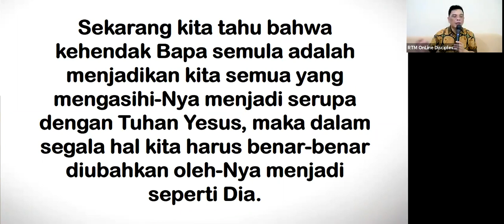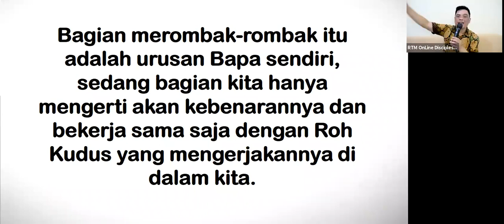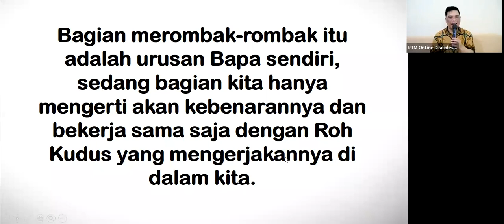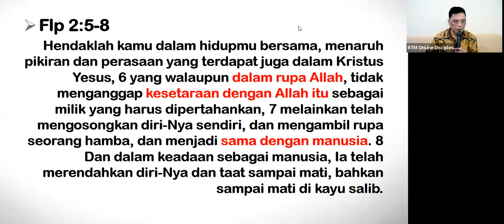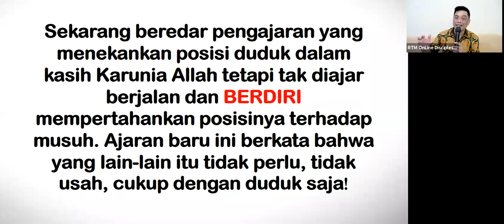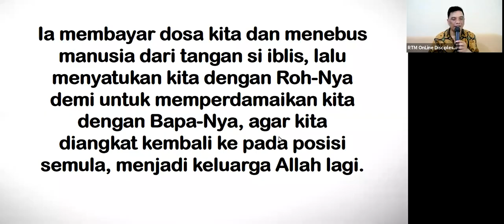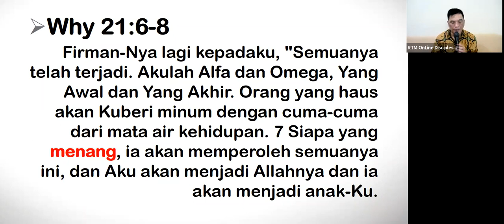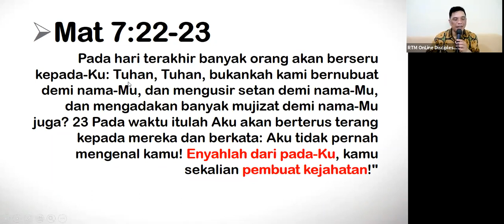BK13B125SB1-2 210412 – YESUS MANUSIA STANDAR PART 1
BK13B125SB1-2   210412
YESUS MANUSIA STANDAR  PART 1

Untuk informasi mengenai Pemuridan RTM, silahkan menghubungi Ps. Gideon Arifin di no WA : 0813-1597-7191